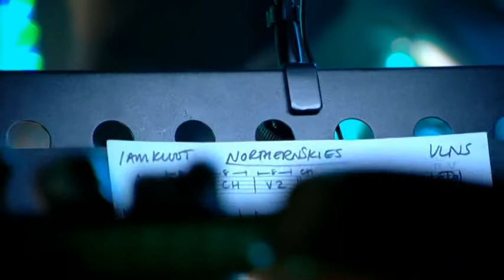I Am Kloot - Northern Skies - Mercury Music Prize 2010.mpg